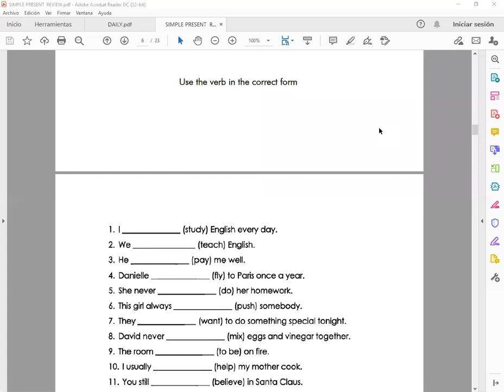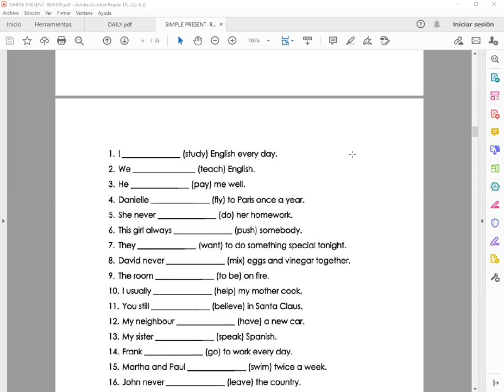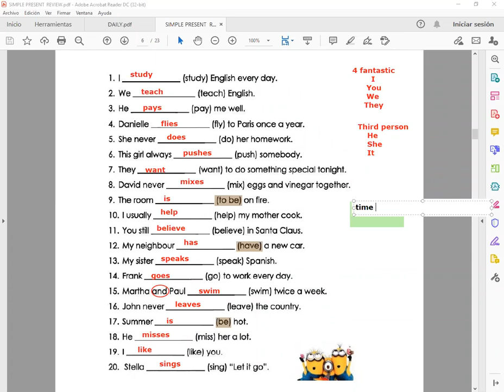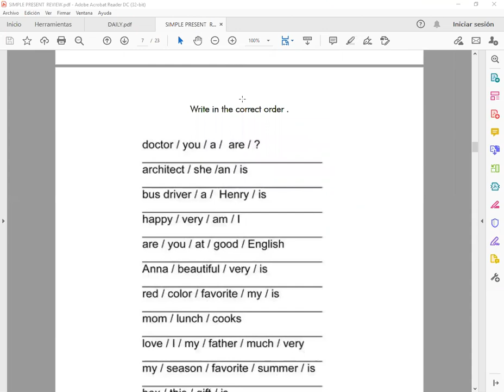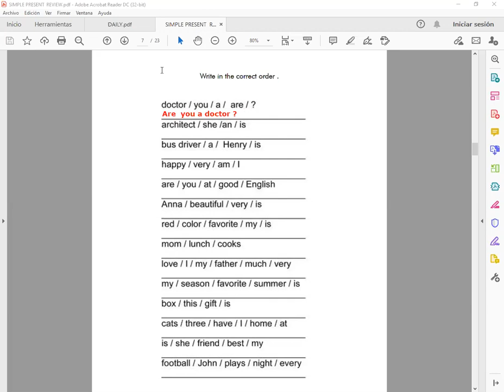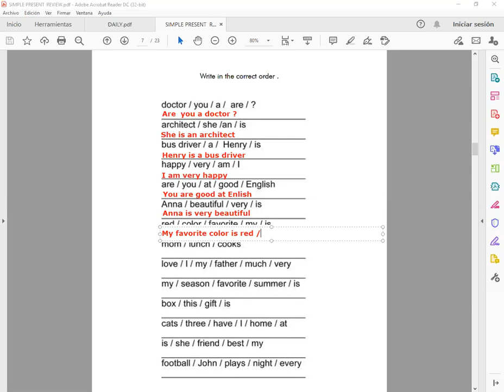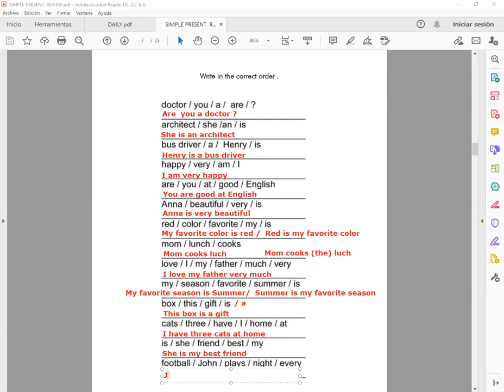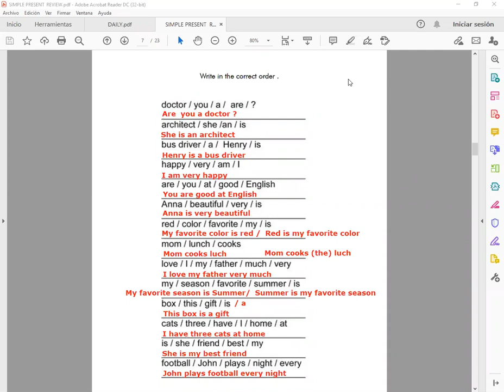Simple Present Review - Part II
Diplomado en Idioma Inglés Nivel Básico  (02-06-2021) by Teacher Edwin García - ESC Educación.  Tema: Simple Present Review(Repaso del Presente Simple) - Segunda Parte.